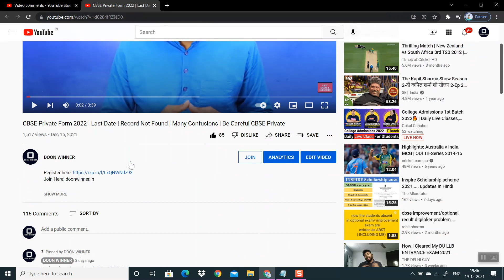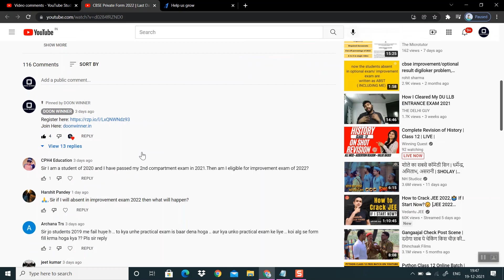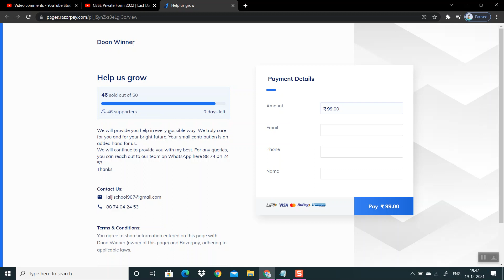CBSE Private Form 2022 | Last Call to Fill Your Compartment, Improvement, Failure Form.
In this video, I have explained to you how you can reach me to solve the issue you are getting while filling the form.

To help this channel grow Gpay, Bhim, PhonePay, Paytm
PAY:- doonwinner@upi